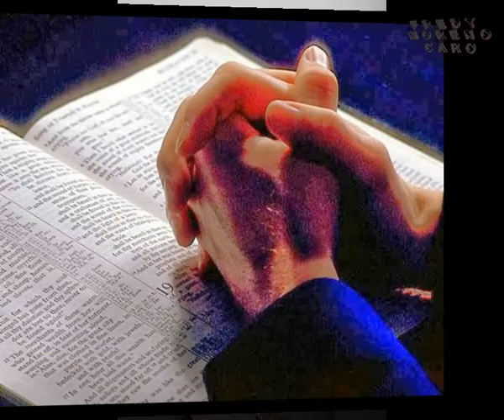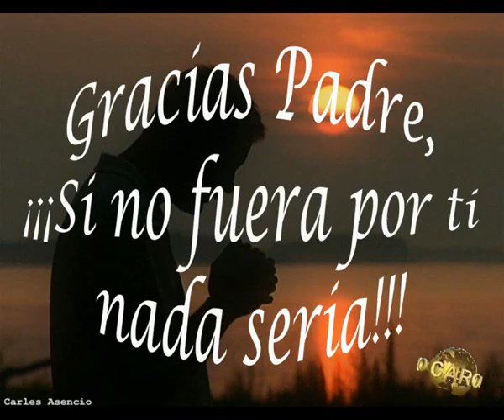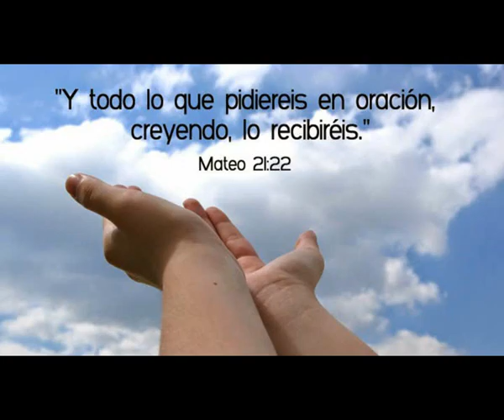ORANDO SIEMPRE Dámaris Bohórquez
CANCION 01 DE LA PRODUCCION DEL GRUPO CRISTIANO AZIEL